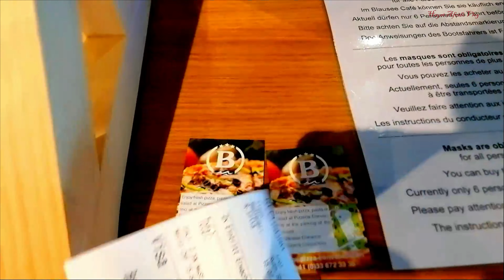Bluesea or Blausee Switzerland vlog #9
Blausee is one of the best-known mountain lakes in Switzerland. It is located in the midst of a 20 hectare large nature park with a landscape formed by a rock slide that led to the creation of the lake. Thanks to its very special color and the crystal-clear water.